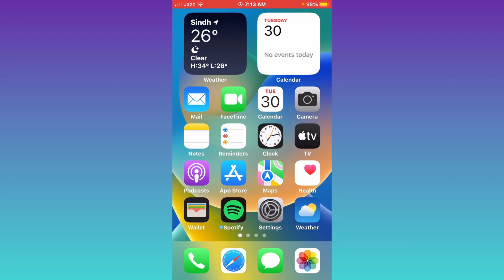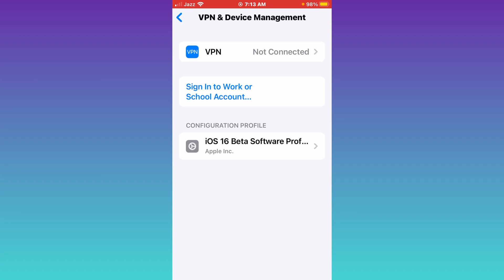How To Get iOS 16.8 Developer Beta Profile At iPhone & iPads !(2022)